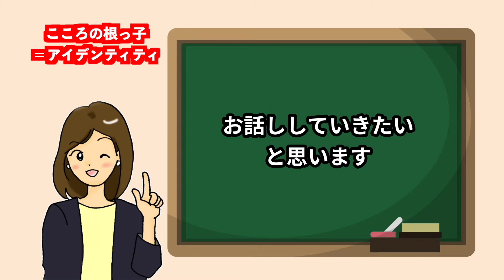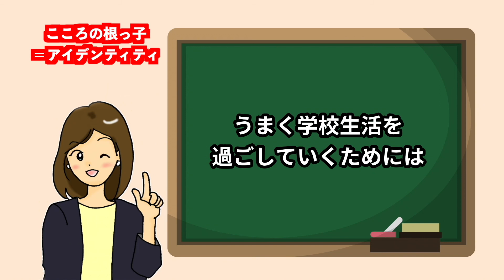【アイデンティティー喪失】その進路指導間違ってます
今日は間違った進路指導の話をします。

成績が悪いから
療育手帳を取得して支援学校へ・・・・と進路指導は
絶対に違うと思います。

自分で選んで
自分から望んで行くと言うのが
素晴らしいと思います。

こころの根っこがぐらぐらだと
頑張れないし、

いつもいつも
「自分の居場所はここではない」
と思ってしまいます。

こころの根っこがグラグラだと
３年間という学びは
継続できないのだと感じます

　・ゆるくつながり元気になろう　〜生きづらさを抱える女性たちへ〜
　・わたしにも友だちができるといいな　〜あるASD(自閉症スペクトラム症）女性からのお悩み相談〜